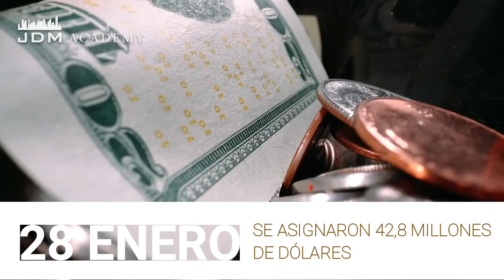Coronavirus: China construye en 10 días un hospital en Wuhan por la pandemia de COVID-19